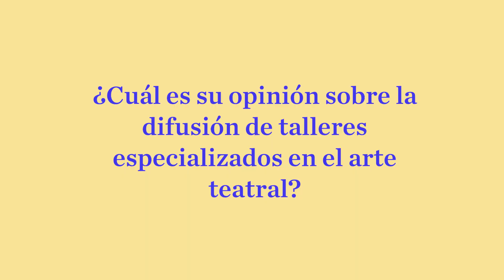Entrevista a Estela Leñero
Grabación: Raúl González
Edición: Alma Coronado
Entrevista: Daniela Martínez